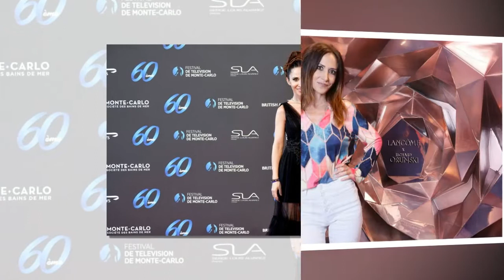Fabienne Carat : avec son compagnon Alain, ils osent une photo dénudée